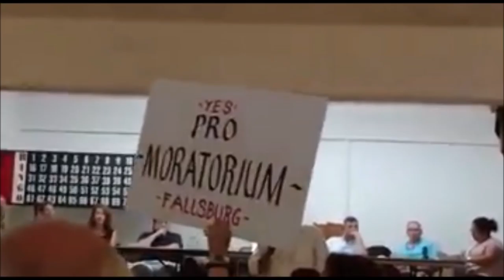Fallsburg Development Moratorium Hearing